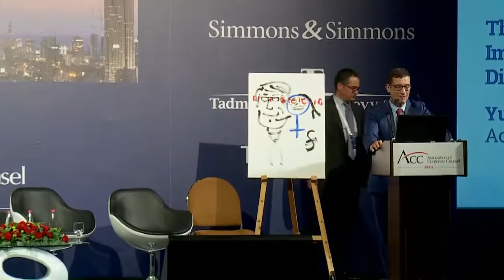2016 Annual Event: Implementing Accessibility - Yuval Wagner | Access Israel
The Role of the Corporate Counsel when Implementing Accessibility for People with Disabilities - Yuval Wagner, Founder & President | Access Israel